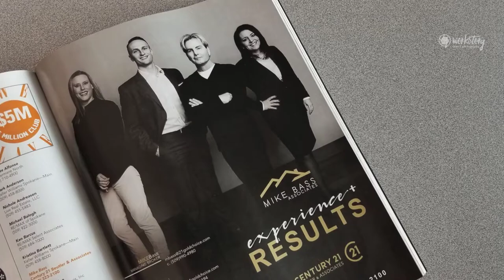WorkStory Brand Photography for Mike Bass Associates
WorkStory Brand Photography for Mike Bass & Associates Century 21 Real Estate agents in Spokane, WA. Images were created at a private home and intended for use on business cards, website, print ads and billboard. For more information about corporate brand photography, commercial photography and video production and for your Spokane area business,